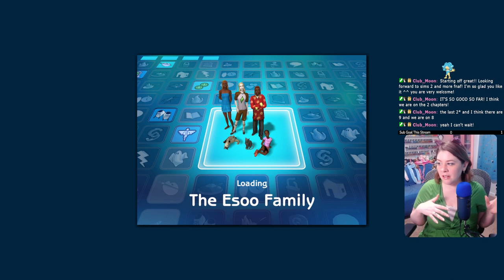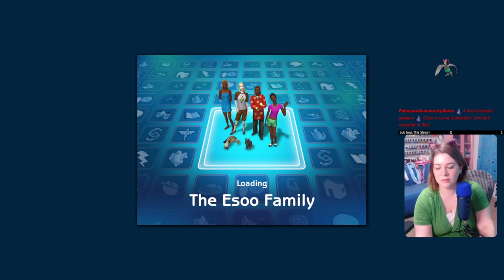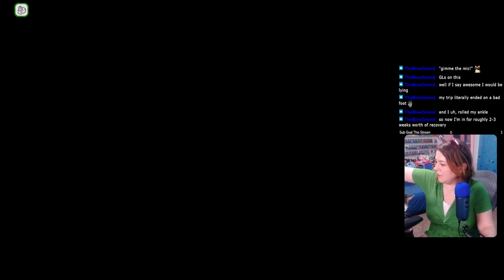Charlotte Is A Teen! - Generation 5 Sims 2 Legacy